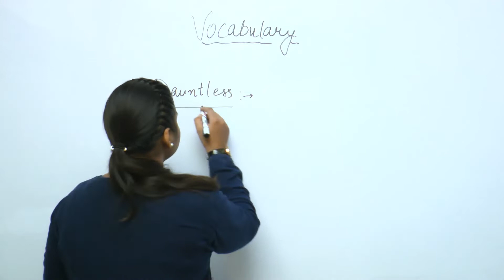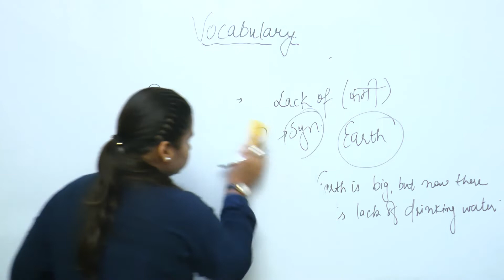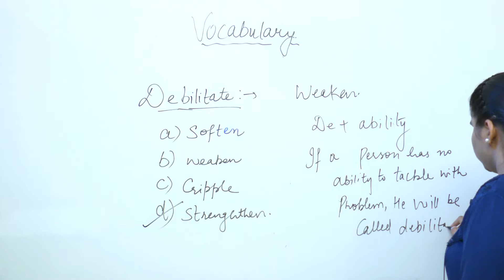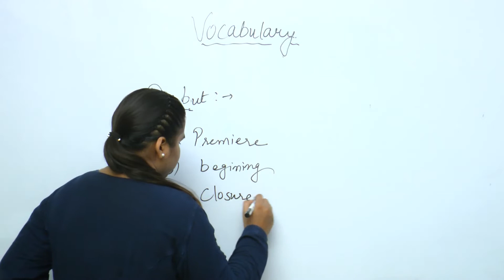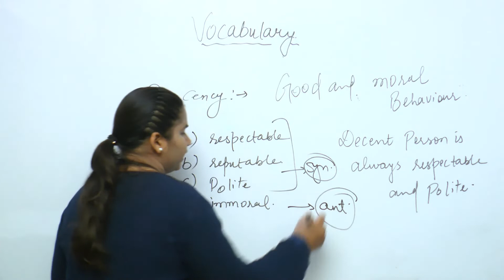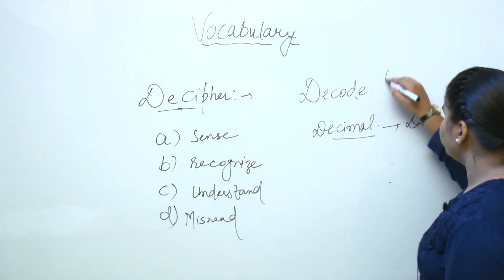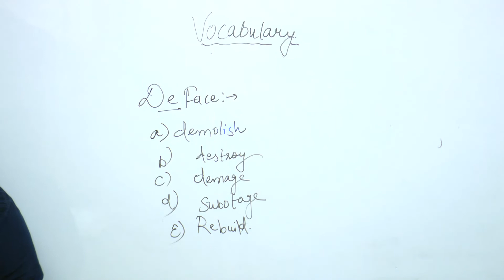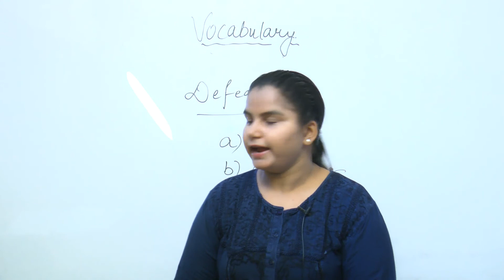VOCABULARY SESSION || ENGLISH FOR PATWARI || BY SIMRAN MAM || PATWARI 2020 FREE BATCH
PUNJAB *PATWARI* 2020 FREE BATCH

ਪੰਜਾਬ ਪਟਵਾਰੀ 2020 ਫ੍ਰੀ ਬੈਚ

ਪੰਜਾਬ 'ਚ ਪਟਵਾਰੀ ਦਾ ਪਹਿਲਾ ਮੁਫਤ ਬੈਚ

              ||GOLDEN CHANCE||

       *100% SYLLABUS COVERAGE*
    ALL LECTURES BY EXPERT FACULTY
             *REGULAR CLASSES*